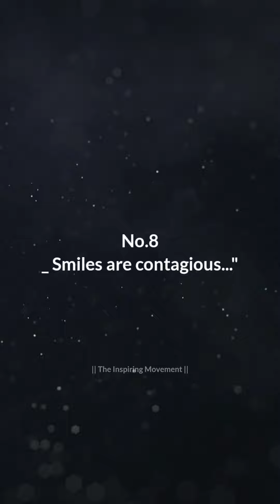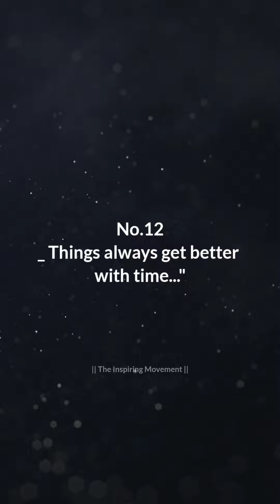12 Things To Always Remember 📝...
12 Things To Always Remember 📝...